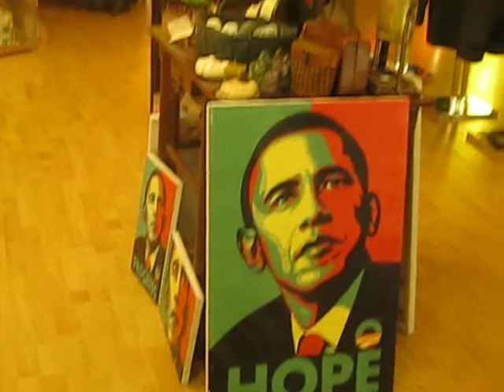Mod Lights from Santa Cruz Jack D Deal Commercial Videos